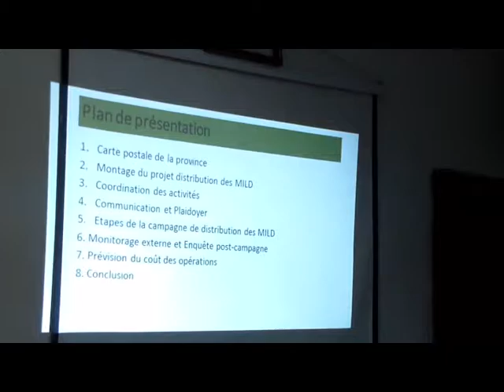PLAIDOYER CAMPAGNE MILD /TSHOPO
C’est une grande délégation composée du Ministère de la Santé, de SANRU Asbl et de la Police Nationale Congolaise (PNC) qui s’est rendue du  26 janvier  au 1 février et 22 février au 1 mars   2018, dans les provinces du  Maniema, de la Tshopo, de l’Ituri et du Haut Uele pour mener un plaidoyer auprès des autorités politico administratives en faveur de la campagne de distribution de la moustiquaire imprégnée d’insecticide à longue durée d’action(MILD).

 Cette mission a été marquée par deux temps forts, premièrement la  visite des Ministres provinciaux de la santé, des présidents des assemblées provinciales et  les gouverneurs des  provinces ciblées par cette distribution ainsi qu’une séance de plaidoyer auprès de tous les leaders d’opinion et des organes des médias  en  vue de solliciter leur implication dans la réussite de cette campagne.

Tour à tour, Le Directeur du Programme national de lutte contre le Paludisme (PNLP), le Directeur Technique de SANRU Asbl et  le Coordonnateur de la Cellule d’Appui à la Gestion Financière du Ministère de la santé (CAGF) ont expliqué aux participants de ces différentes séances de plaidoyer le rôle que joueront leurs entités respectives dans la campagne de distribution de la MILD.

Il sied de rappeler que durant cette campagne Sept millions deux cent quarante-deux mille vingt-cinq moustiquaires  seront distribuées à deux millions six cent septante-deux mille neuf cent nonante-huit ménages   à travers 3 389 sites de distributions répartis dans 90 zones de santé.  L’objectif étant de doter treize millions huit cent cinquante-huit mille deux personnes d’un moyen efficace de lutte contre le Paludisme.

Pour atteindre cet objectif, plusieurs activités sont prévues dont : la mobilisation sociale pour obtenir l’adhésion  et la participation active de   la population  à cette campagne ; en passant par la logistique qui assurera la disponibilité des moustiquaires pour chaque ménage ; et la formation d’au moins quarante un mille quarante-huit  personnes qui assureront le dénombrement et la distribution des moustiquaires pour la réussite  de cette campagne.

Conscients  de leur responsabilité face à la lutte contre le  paludisme  ainsi que  des retombées bénéfiques de cette campagne, les gouverneurs des provinces visitées se sont engagés à superviser personnellement la mise en œuvre de des activités.
Les campagnes de distribution de masses se dérouleront aux dates suivantes par province du 6 au 10 avril  dans le Haut-Uélé, et dans le Maniema ainsi que  du  1 au 5 mai dans la Tshopo ; 9 au 13 mai  pour l’Ituri ;